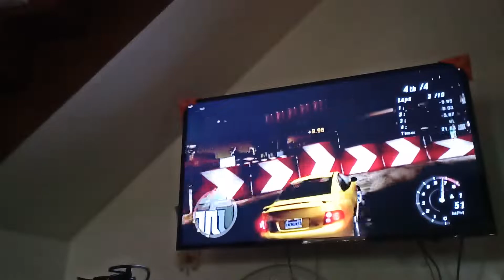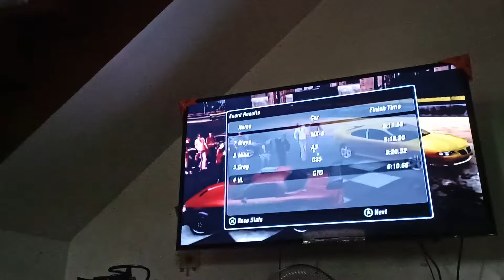NFS Underground 2 Gameplay